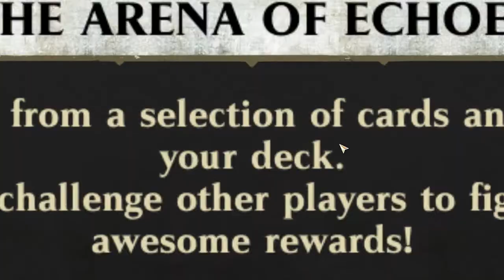[Warhammer Age of Sigmar: Champions] Play (Steam Free Game)